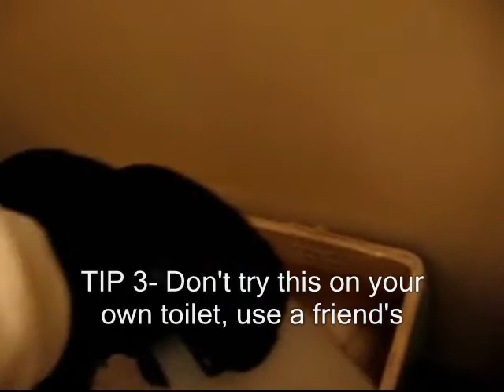This Old House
Cloud 9 water shortage. How to make a frosty toilet